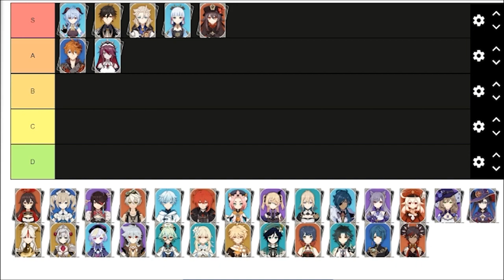اخير موعد رجوع شخصيات (قانيو.هوتاو.شاو.البيدو)😍genshin impact re run